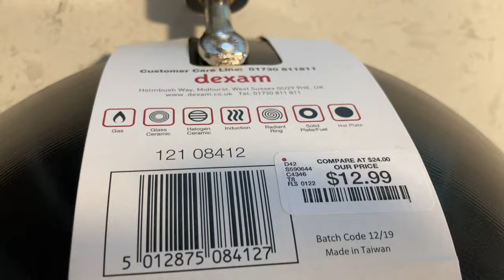New dexam WOK "Unboxing" & Soapy Water Washing before 1st use / $12.99 from Home Goods / Marshals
Our first wok, a dexam magnetic steel unit with rubber wood handle on stainless steel hardware for only $12.99 at Home Goods Store  / Marshals

We see that the non-stick coated steel used in its construction & stainless hardware inside the rubber wood hander are magnet as the Milanese loop band of my Apple Watch SE click attaches to it a couple time when I was taking the packaging / label materials off "unboxing"

I then warm rinse it & work hot water & soap into it & then hot rinse it before first use, as per recommended in the packaging materials instructions